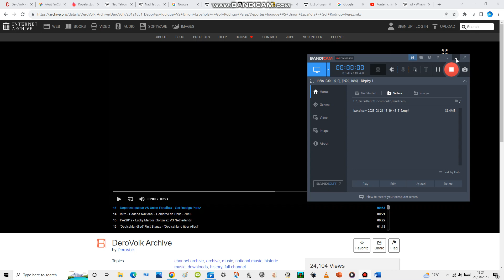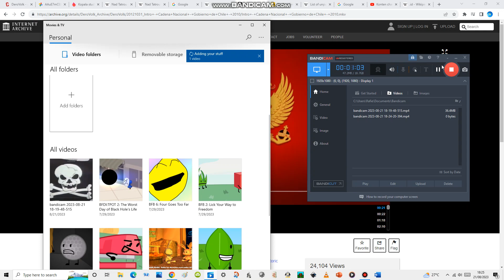Deportes Iquique VS Union Española - Gol Rodrigo Perez